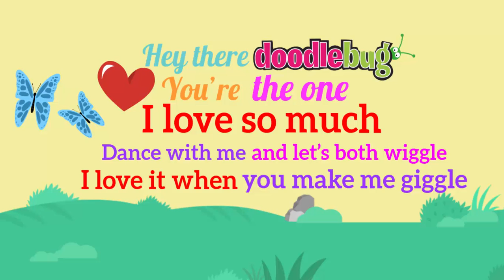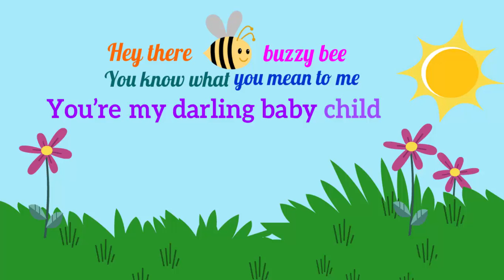Doodlebug | Anna van Riel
Award winning singer/songwriter Anna van Riel has created a 14 track children's album with fun and interactive songs.